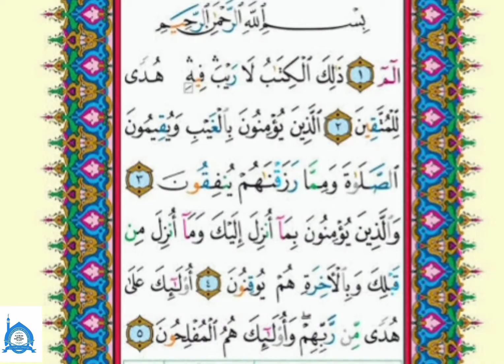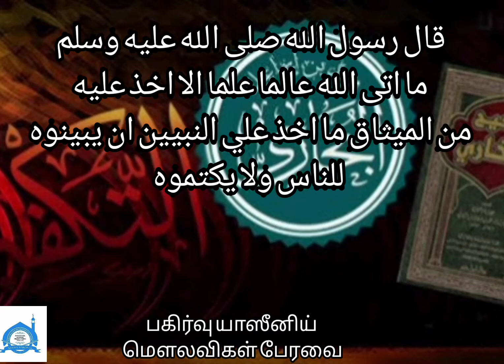தொடர்: 39 உலக நெருப்பை அணைப்பவர் யார்? மறுஉலக நெருப்பை அணைப்பவர் யார்?